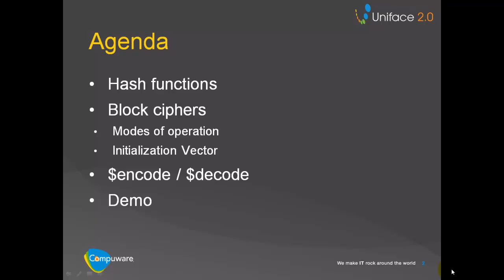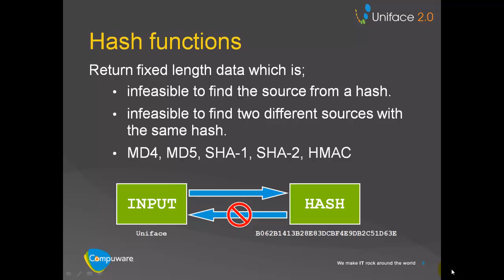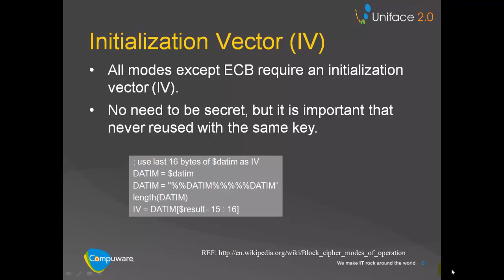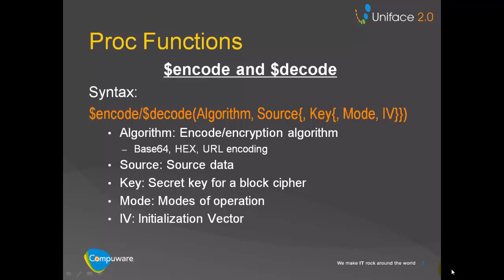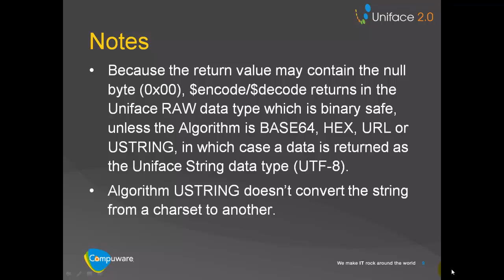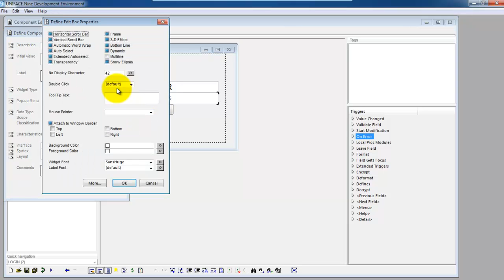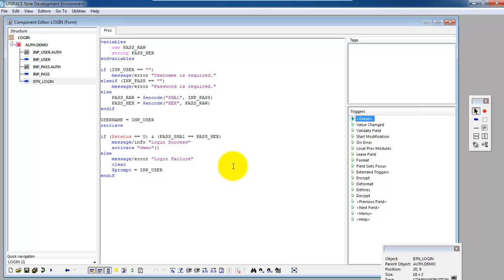encode decode part1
Uniface $encode and $decode functions can be used to encrypt and decrypt data using a variety of hash and block cipher algorithms.  Part 1 describes this functionality and demonstrates hashing used in a logon process.